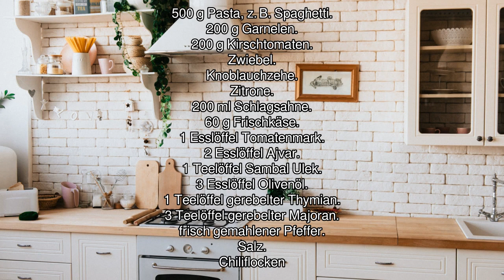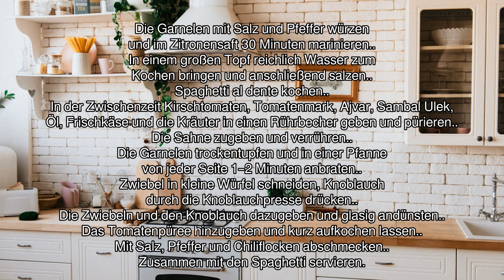[Audio-Rezept] Pasta all'arrabbiata mit Garnelen - Einfaches Rezept zum Nachkochen